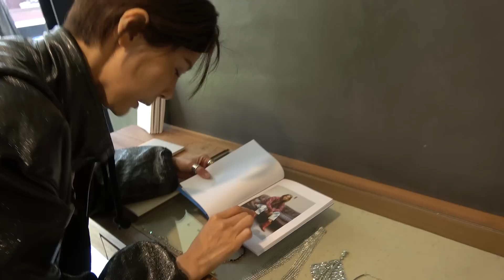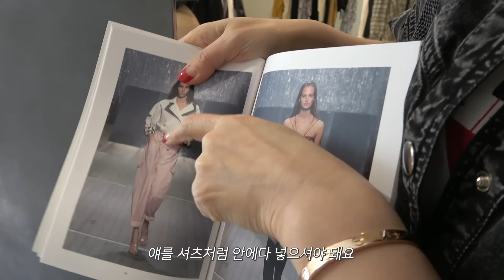저 이거 '입어만' 볼게요 / 김나영의 노필터 티비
*이자벨 마랑 청담점 영업시간을 오전 11시부터 8시로 정정합니다.

김나영의 '입어만' 볼게요
이자벨 마랑의 초대를 받아 다녀왔습니다.

• Channel